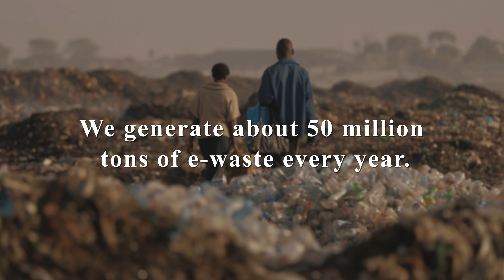Summit e-Waste Community Collection Event Promo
Summit e-Waste Recycling Solutions can host a collection event in your community.